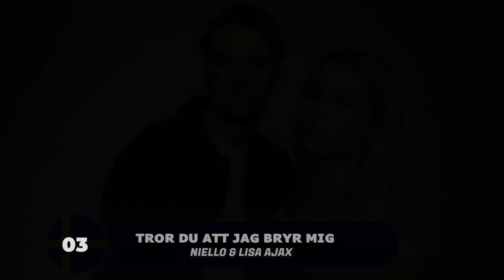MY TOP 7 Melodifestivalen 2022 Deltävling 2 (Sweden Eurovision)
All songs:

Alvaro Estrella - Suave
Browsing Collection - Face In The Crowd
John Lundvik - Änglavakt
LIAMOO - Bluffin'
Niello & Lisa Ajax - Tror du att jag bryr mig
Samira Manners - I Want To Be Loved
Tone Sekelius - My Way